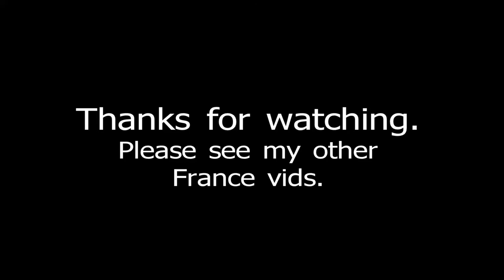Abbay Sainte Marie, Arles sur Tech, France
Video of the Abbey in Arles sur tech, France